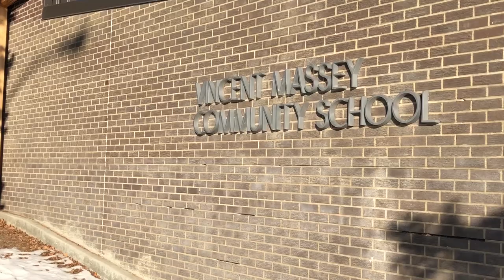Care & Share in Saskatoon Public Schools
Care & Share Saskatoon does amazing work year-round with our community schools. One highlight is the annual Christmas lunch when each school’s business partner serves and joins students to celebrate the season. During the past two weeks, 12 lunches have been held at our schools, including this one Vincent Massey Community School. Learn more about all of the great work done by Care & Share on its